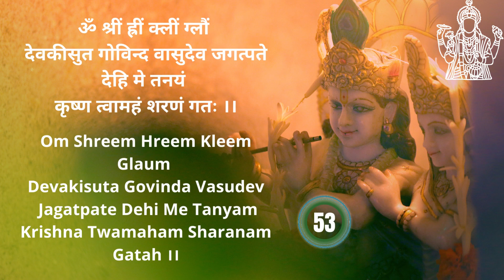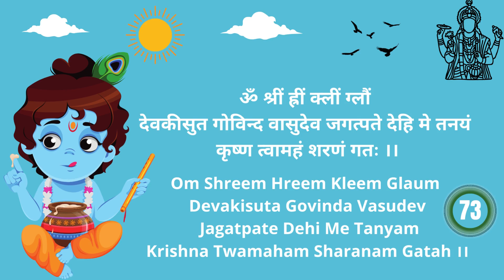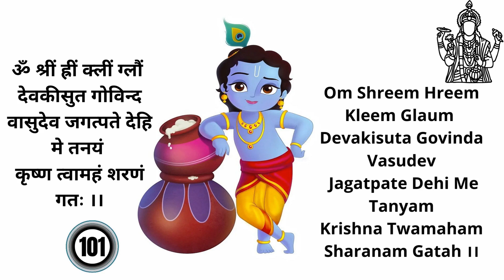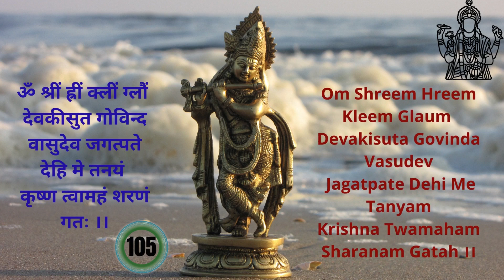संतान गोपाल मंत्र | 108 Chants || संतान प्राप्ति एवं समृद्धि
संतान गोपाल मंत्र | संतान प्राप्ति एवं समृद्धि || Santan Gopal Mantra (108 times) With Lyrics

If you have children at home, mantra vibrations from santan gopal mantra shall be highly beneficial both for children as well as parents.

Santan Gopal Mantra is also called as Om Devaki Sut Govind Mantra or simply Gopal Mantra. It is incorrectly termed as a mantra to get a son. In fact, this jyotish remedies focus on getting 'children'- not a son or daughter.

Some people consider this mantra as the most powerful and best mantra for getting pregnant fast. The mantra vibrations are highly beneficial for a lady to conceive and also during pregnancy. However, the word 'fast' seems to be unnecessary.

The mantra is not limited only as a mantra to have baby or a child. Nor this is a mantra to conceive. It is much beyond that. This mantra is for the well-being and welfare of children. The mantra positively effect the minds of children especially in today's times of social media and online gaming distractions. Further, the mantra increases tolerance of parents towards views of their children. As a result the home environment remains calm and peaceful with anxieties and insecurities under check. Santan Gopal Mantra Benefits are even beyond this. It reduces feeling of insecurity towards children.

Santan Gopal Mantra is also spelled as Santhana Gopala Mantra or Santana Gopala Mantra. It is also called as Santhana Gopala Krishna Mantra. In this video, you may find santan gopal mantra lyrics in hindi of which a pdf can also be made.

How to chant santan gopal mantra?

This video contains Santana Gopal Stotram with Lyrics. Just read it or listen to it. That's it. Regarding how many times santan gopal mantra should be chanted, there is no definite answer. Based on the time at hand, you can chant or listen to it 3, 7, 11, 21, 36, 51, 84 or 108 times. There is no harm to listen to it all day. You can play it in the background and continue with routine activities.

 यदि आपके घर में बच्चे हैं, तो संतान गोपाल मंत्र से मंत्र बच्चों और माता-पिता दोनों के लिए अत्याधिक फायदेमंद होगा। कहते हैं कि भगवान् कृष्ण जैसी संतान प्राप्ति हेतु यह मंत्र सुनना चाहिेए।

संतान गोपाल मंत्र को ऊँ देवकी सुत गोविंद मंत्र या केवल गोपाल मंत्र भी कहा जाता है। यह मंत्र 'संतान' प्राप्त करने पर केंद्रित है - न कि बेटा या बेटी प्राप्ति के लिए।

कुछ लोग इस मंत्र को शीघ्र गर्भवती होने का सबसे शक्तिशाली और उत्तम मंत्र मानते हैं। इस बात से इनकार नहीं किया जा सकता है गर्भावस्था में संतान गोपाल स्तोत्र लाभ देता है।

लोग पूछते हैं कि संतान प्राप्ति के लिए क्या करें? मेरा कहना है कि आप proper treatment करवाऐं और साथ-साथ संतान गोपाल मंत्र भी रोज़ सुनें। मंत्र regular medical treatment का supplement है, replacement नहीं।

संतान गोपाल मंत्र,  संतान प्राप्त करने का सर्वश्रेष्ठ उपाय माना जाता है। संतान प्राप्ति के उपाय के अलावा यह मंत्र संतान के कल्याण के लिए है और बच्चों पर सकारात्मक प्रभाव डालता है।

सोशल मीडिया और ऑनलाइन गेमिंग के समय में यह मंत्र बच्चों के लिए अत्याधिक प्रासंगिक है। माता-पिता की अपने बच्चों विशेषकर किशोरों के प्रति सहिष्णुता को बढ़ाता है। जिसके परिणामस्वरूप घर का वातावरण शांतिपूर्ण बना रहता है और चिंताएं और असुरक्षाएं नियंत्रण में रहती हैं। जब माता-पिता इस मंत्र को सुनते हैं, तो उनके बच्चों के प्रति असुरक्षा की भावना कम हो जाती है।

संतान गोपाल मंत्र का जाप कैसे करें?

कितनी बार संतन गोपाल मंत्र का जाप करना चाहिए, इसका कोई निश्चित उत्तर नहीं है। जितना समय हो आप इसे 3, 7, 11, 21, 36, 51, 84 या 108 बार सुन सकते हैं। पूरे दिन सुनने में कोई बुराई नहीं है। आप इसे पृष्ठभूमि में चला सकते हैं और अपनी नियमित गतिविधियों को जारी रख सकते हैं।

🪔  ऊँ तत् सत् 🪔 Om Tat Sat

🌺 Astro-Jagriti through Vedas, Spirituality & Astrology-🌺

Mantra Chanting is very Simple. Please have a read -